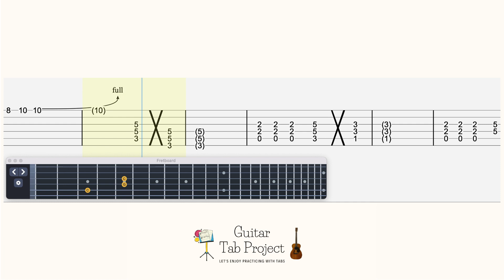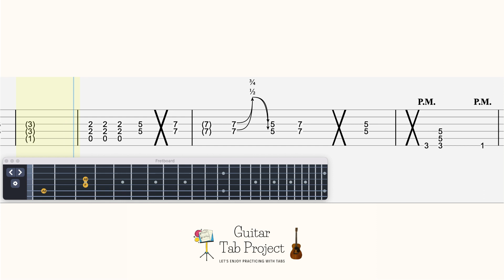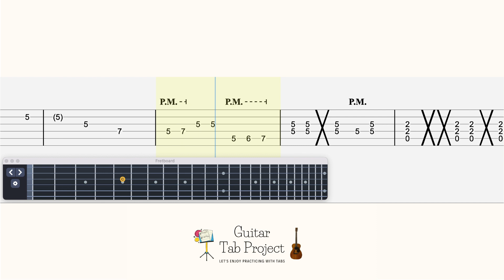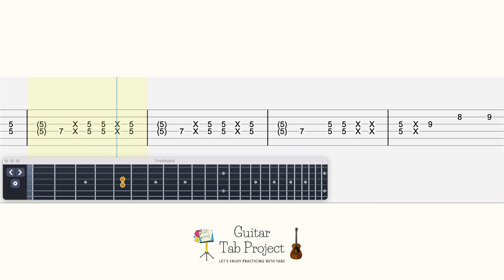Shin Megami Tensei III Normal Battle Large Map Guitar Tutorial Tabs BGM 真・女神転生 III 通常戦闘 大マップ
🎸content:
0:00 original tempo
2:58 play along backing track
5:54 slow tempo